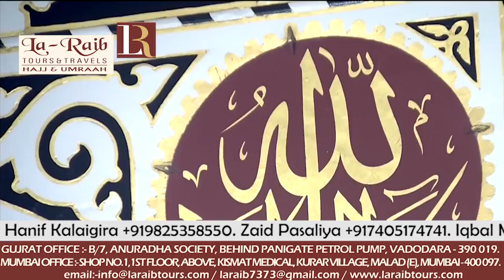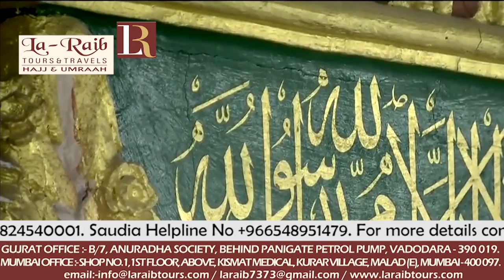10th Ramadan 1439 Madeenah Fajr Adhaan Sheikh Saud Bukhari